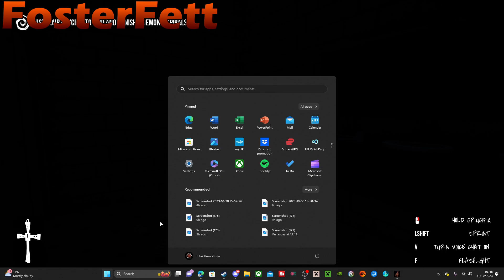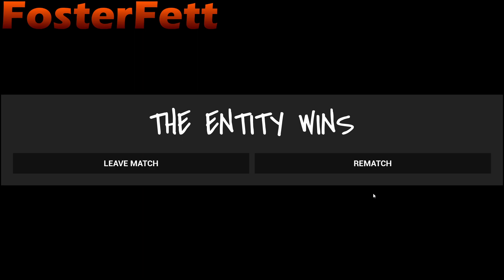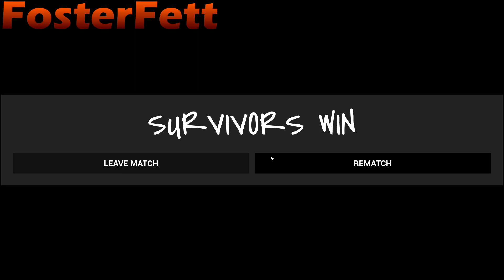Dont look awayE1/ Halloween